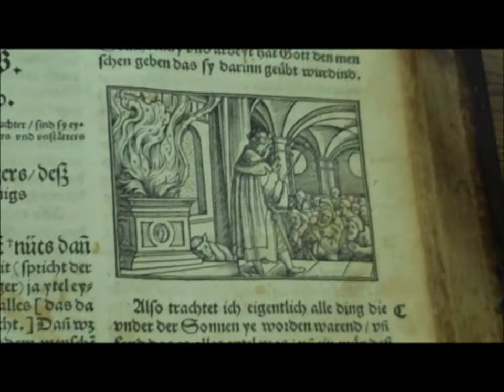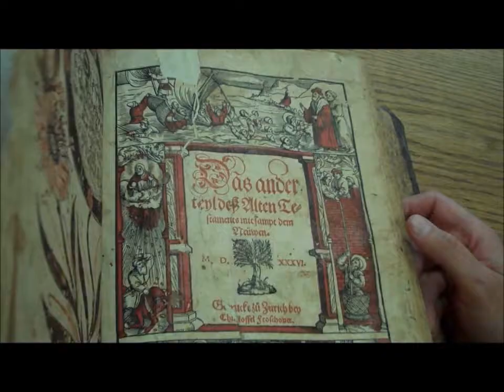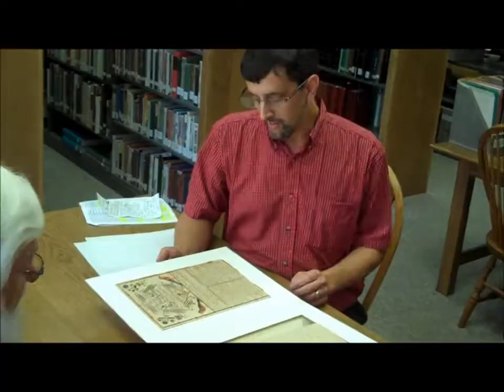Schnebelli-Bachman Bible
The Schnebelli-Bachman family Bible, one of the rarest artifacts in the MHC collection, was selected as one of PA's Top 10 Endangered Artifacts for 2013.  for more information.